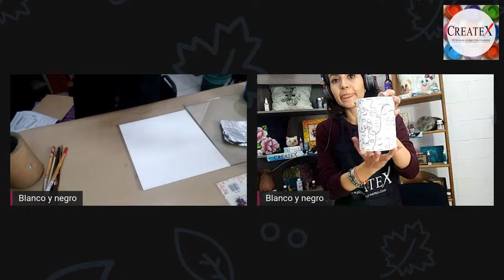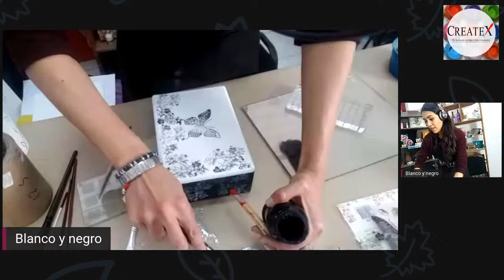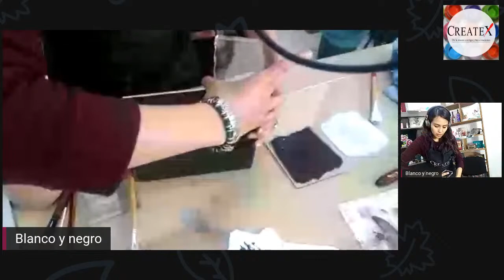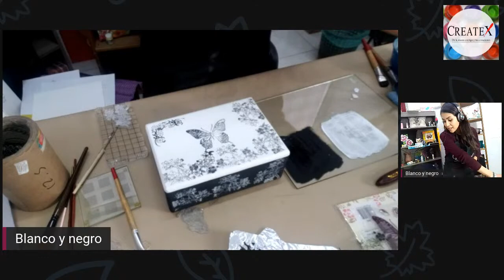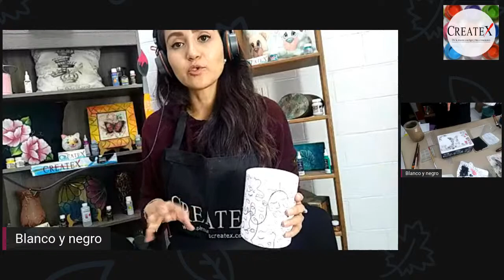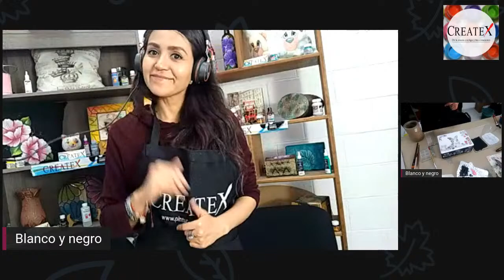LIVE Pintando en Blanco y Negro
Materiales
- Acrílico negro
- Acrílico blanco
- Sellos
- Pinceles liner y cuadrado de cerda suave